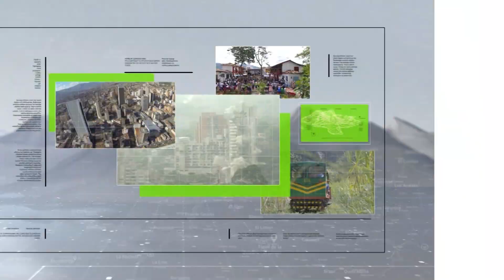Capturados presuntos integrantes de 'La Oficina' - Teleantioquia Noticias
Nueve presuntos integrantes del grupo delincuencial 'La Oficina' fueron capturados en el municipio de Abejorral. Estas personas se dedicaban a realizar actividades para la venta y distribución de estupefacientes en el Oriente del departamento.